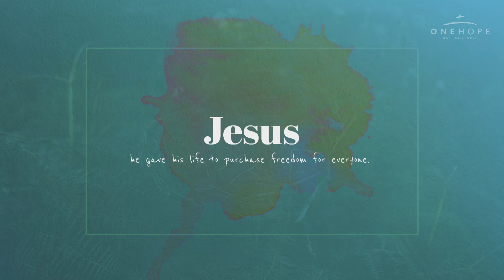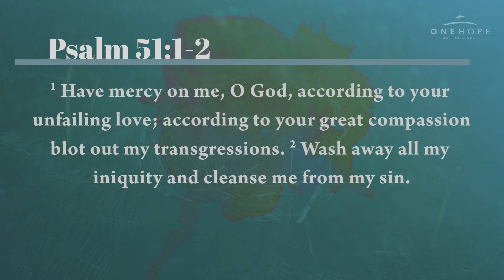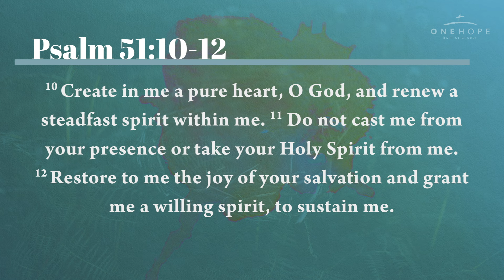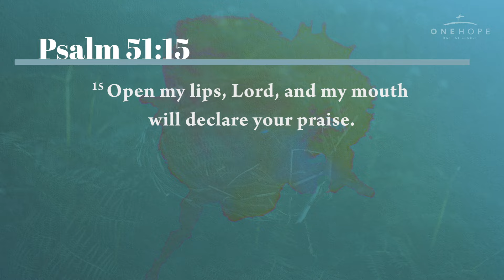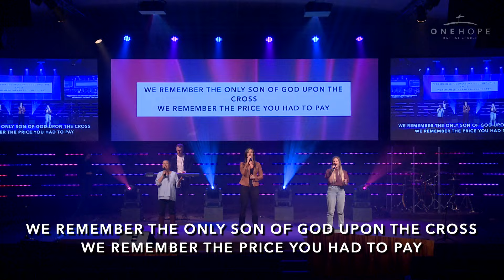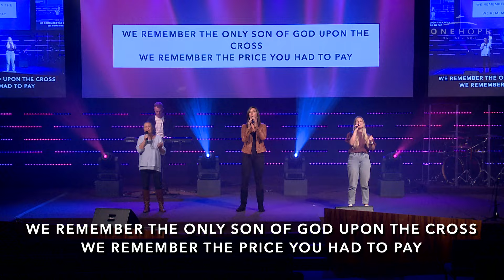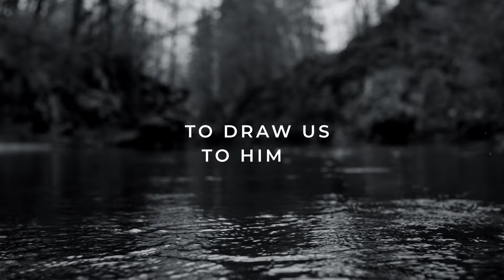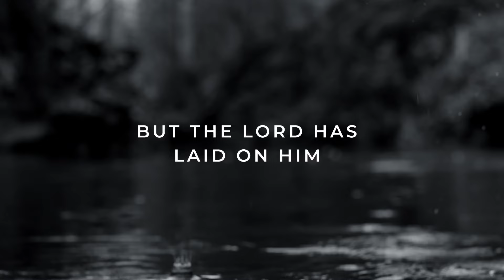Good Friday Service 2024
Join us today as we reflect on the goodness and faithfulness of Jesus Christ.